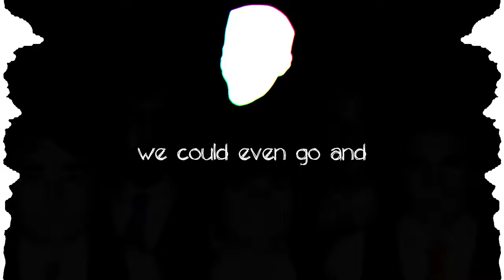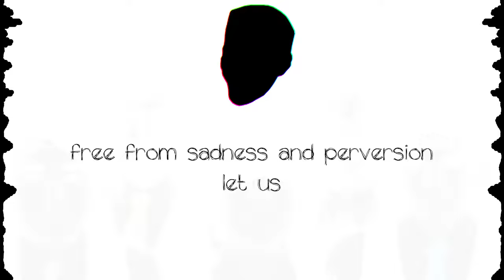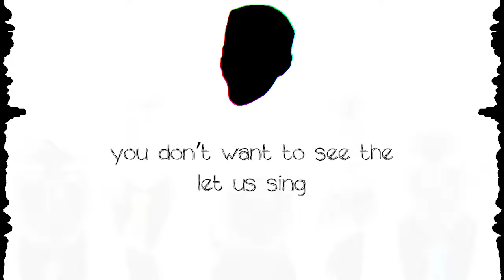Good Day by Tally Hall but it's in a minor key (and made from scratch)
yeah look the title is a little bit of a cl**kb**t but the fact of the matter is that i do not care. enjoy the big monkey's sad music. the next one will probably be less bleak. or it won't. who's to say.
LYRICS:
- new, original lyrics indicated by [] square brackets -

I'd like to say hello and welcome you, Good Day, that is my name.
Come here and sit down, don't you know that it's rare that I even came?
[We could even go and take a walk you know I'll only be here for a day.]
(We could even go and take a walk I'll be here for a day.)
(Be here for a day.)
[The Bad Thoughts will return and so you know that I can't really stay.

Aaaa, aaa-aaaah.

[Its name I hate to call it likes to say it's nothing.]
(It's nothing, I'm just tired.)
[It lives and breathes and it insists that it insists that it is something.]
(It's something. I'm suffering.)
[It never likes to speak or run or walk or breathe or eat.]
(ah-ah-ah-ah-ah-ah-ah-ahhhhh.)
[Instead it creeps at night and sneaks on in and festers while you sleep.]

Looking through glass eyes.
Giving a few tries.
Nothing goes right in its time.
Kill all its bad dreams.
Wonder 'bout no things.
Circles and spirals in mind.

But you know that this song is not about a "no" or "yes" or "why."
[What's really what I say is that about a resignated sigh.]
So come along I think I'm done, I think we're done, yes this is done.
[The only question's whether it will be with pills or with a gun.]

[You want me to sing? Fine.]

[Looking through glazed eyes,
helps you to realize,
nothing's gone right in your life.
The meds aren't that helpful.
It's hard to stay half-full,
when all you feel's anger and spite.]

[I thought you knew I knew 'bout
why I want to die and say goodbye.]
I wanted you to know, I
thought you knew but why and by and why.

[Fine I'll play the happy version.
(Let us sing, let us sing.)
Free from sadness and perversion.
Eyes be blocked from devastation.
(Let us sing endlessly.)
All to see is self-elation.
(Carelessly, callously.)
Birds and bees and television.
(Let us see entropy.)
Cardboard boxes, x-ray vision.
(Enter me, enter ye.)
You don't want to see the truth.
(Let us sing resentful pleas.)
What's convenient will do.
(Helplessly, relentlessly.)
Telephones and silly games.
(Let us read ABCs.)
Periods and lots and lots of question marks.

[Oh, no...]